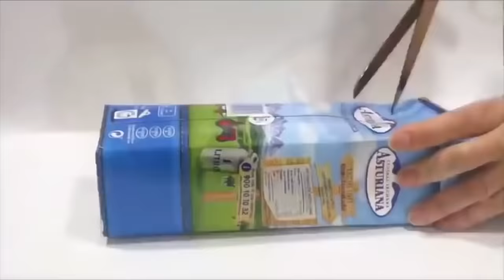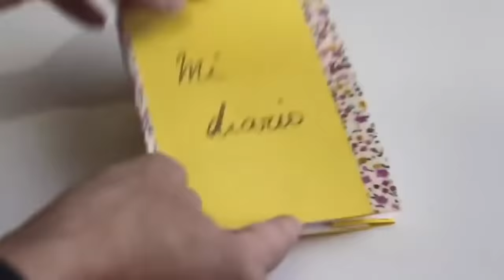5 INCREIBLES IDEAS PARA HACER MANUALIDADES EN LA CUARENTENA. LOCKDOWN DIYs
5 INCREIBLES IDEAS PARA HACER MANUALIDADES EN LA CUARENTENA. LOCKDOWN DIYs